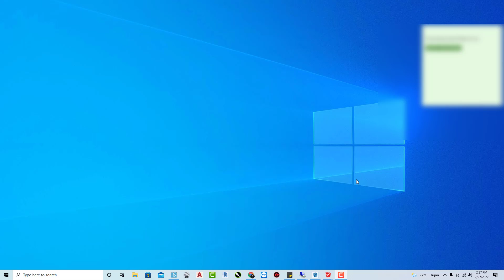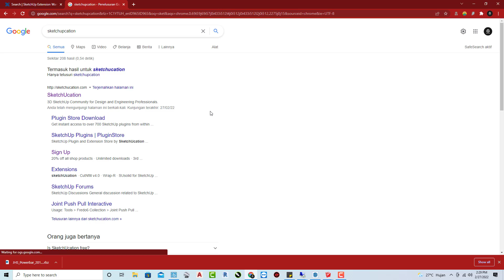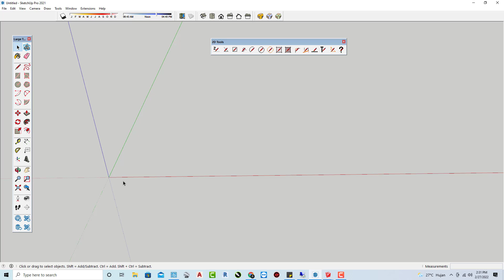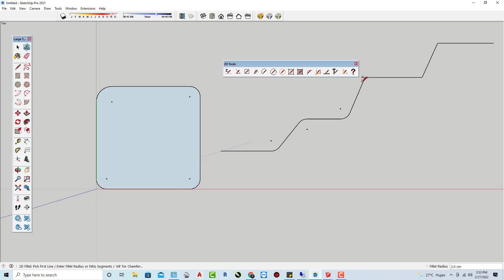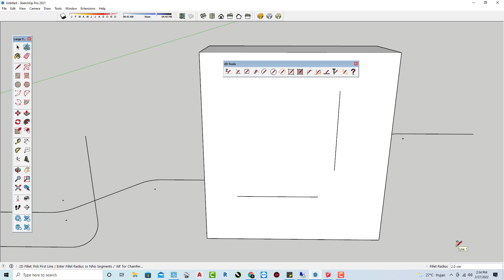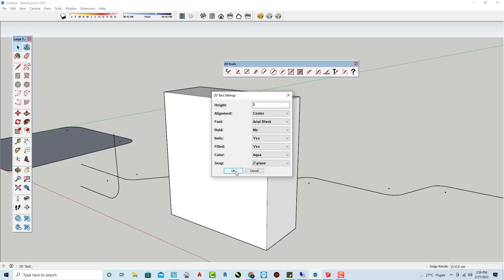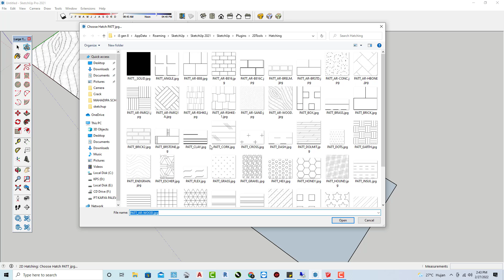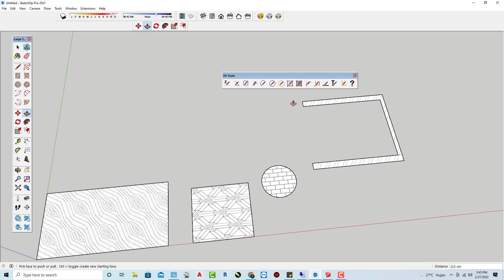Cara Download dan Instal Pelugn SKetchup 2D TOOLS dan Fungsinya